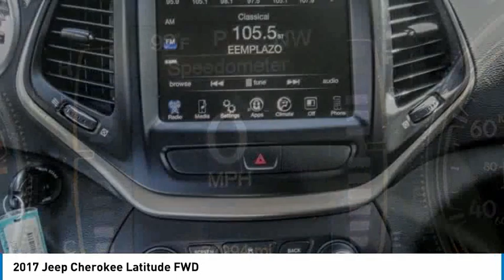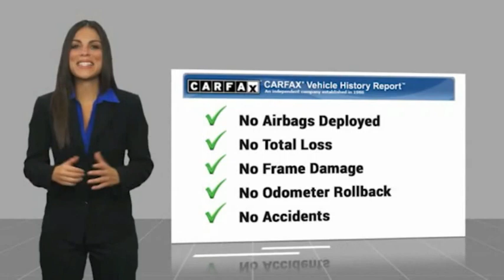2017 Jeep Cherokee MONTEREY PARK ROSEMEAD EL MONTE MONTEBELLO LOS ANGELES C95931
2017 Jeep Cherokee Latitude FWD

1100 W Main St.